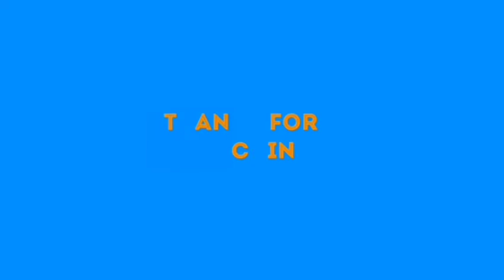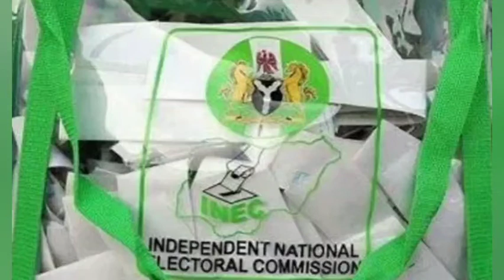GROUP CR!£S 0UT 0VER V0T£ BUYING VIDEO AHEAD EDO POLL